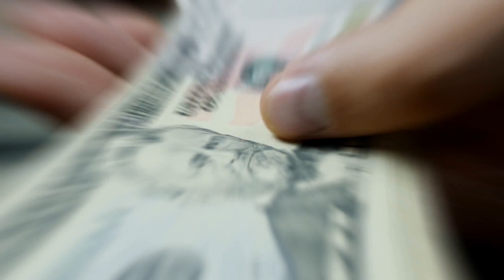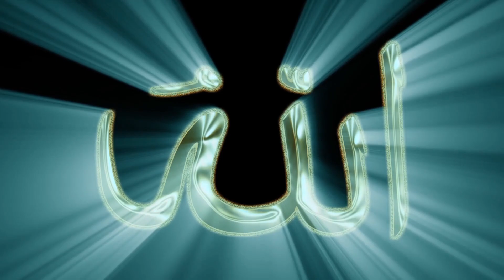Çoğumuzun Köyünde Görebileceğini Sandığı Birşeyle Milyoner Olan Çoban! Gerçekten Büyük Bir Mucize!